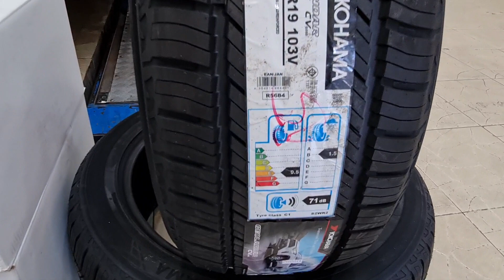Mazda Cx5 จัดล้อ Weds Leonis Navia06 19x8+35 พร้อมยาง Yoko G058 by Nsports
Mazda Cx5 จัดล้อ Weds Leonis Navia06 19x8+35 พร้อมยาง Yoko G058 หล่อๆ ล้อแท้จากญีปุ่นจัดโปร Happy Wheel ตัวล้ออย่างเดียวราคา 40,000มาพร้อมฝากลาง และจุ๊กลม ทนทานแข็งแรง ใส่เน้นไม่ยื่น ไม่ล้น วิ่งสบายๆ ไม่ติด และราคาไม่แรงมาก by Nsports 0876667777 Line ID:@nsports weds wedssport navia06 leonis nsports ร้านเอ็นสปอร์ต หาล้อใส่ cx5